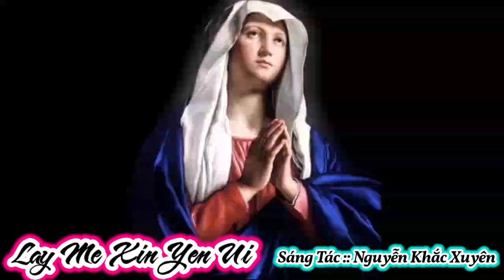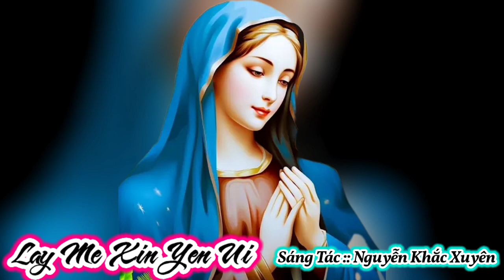(GSTC) Lạy Mẹ Xin Yên Ủi (chúng con luôn luôn. Mẹ từ bi...) - Nguyễn Khắc Xuyên